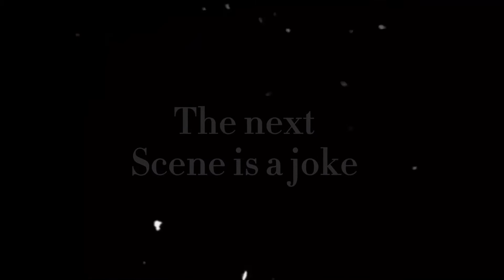[YTP] Granny kills a trick or treater